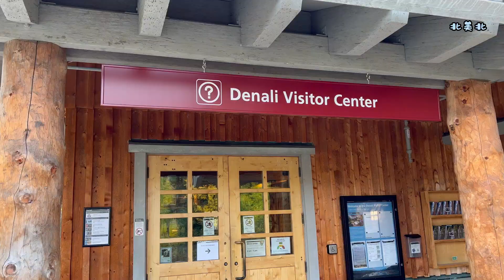ALASKA DAY4 阿拉斯加环线自驾游 第四天